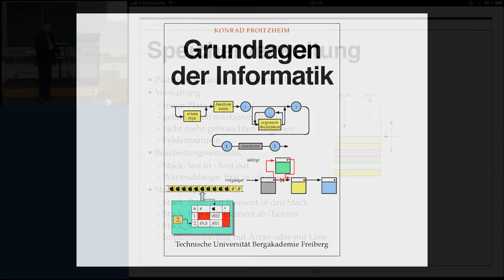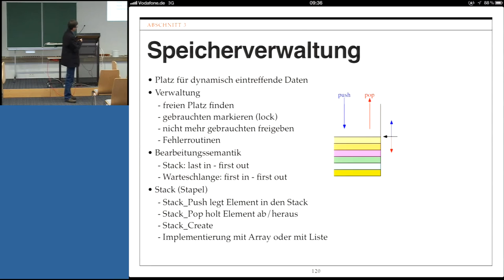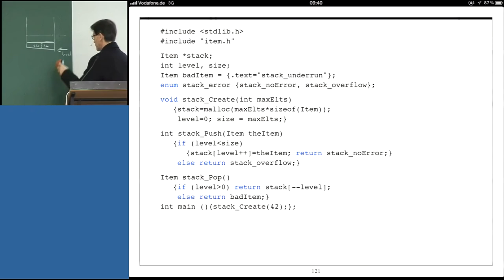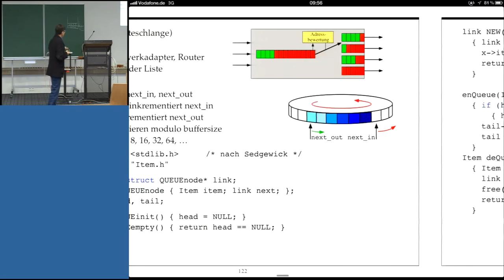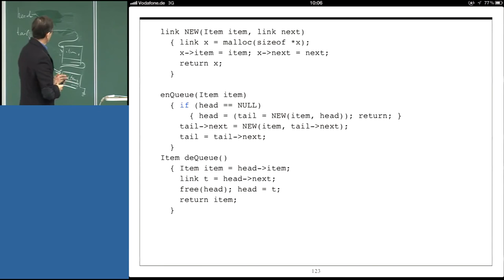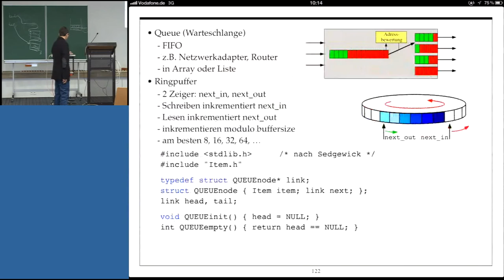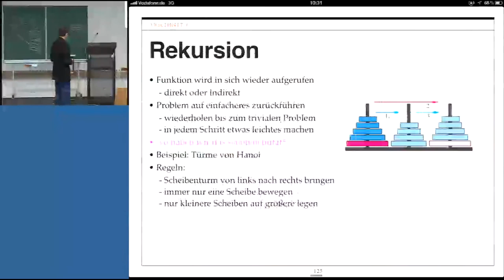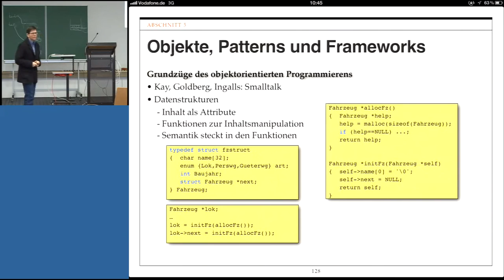Grundlagen der Informatik, Professor Froitzheim, Vorlesung 07, Teil I, 20.11.2012